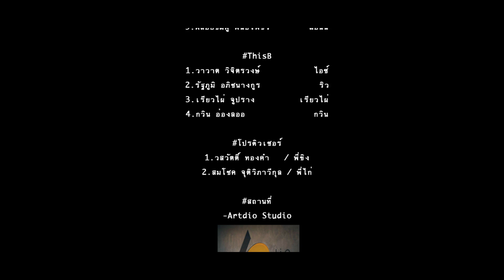(여자)아이들 (G)I-DLE - LION Dance Cover | This-G from Thailand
-THISMONSTER BRAND

Original Song :  (여자)아이들 (G)I-DLE - LION
Thanks Thai. Lyrics : I C O N I C M U S I C
Dance Team : THIS G
Video : TripleX Studio

ปทิตตา เลิศภูมิปัญญา / ไนซ์ซี่
ภูษณิศา ทิพรัตนราภรณ์ / วันใหม่
จิราพัชร พินิจการ / เนม
วรรณลักษณ์ ช่วยชูหนู / ปิ่น
สุภาภัสสร์ ผลเจริญรัตน์ / แคนดี้
ชาแนล พรู แบรลี่ย์ / ชาแนล
วรวลักญช์ เล็กมณี / เกรซ
ภัทรานิษฐ์ ชีวะธรรมานนท์ / แซนดี้
พลอยชมพู พันธ์เพ็ชร / แอนนี่

*guest รับเชิญ 𝐓𝐡𝐢𝐬 𝐁🤴
วาวาต วิจิตรวงษ์ / ไอซ์
รัฐภูมิ อภิชนางกูร / ริว
เรียวไผ่ จูปราง / เรียวไผ่
กวิน อ่องลออ / กวิน

📍สามารถติดตามผลงานของเราได้ที่